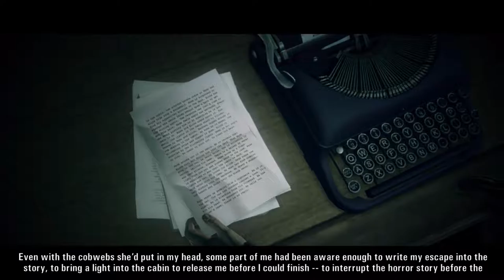Alan Wake [9] Rock 'n' Roll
I know he's generally unliked, but I appreciate Barry's character. He brings levity to the game without being completely annoying.

And this part of the game is also great. I had forgotten how compelling I found the story. It's a shame it doesn't have an ending.

Also, Left 4 Dead 2 totally ripped off this scene. Actually, nevermind, this released in 2010. For some reason I thought it released in 2008. This totally ripped off Left 4 Dead 2.